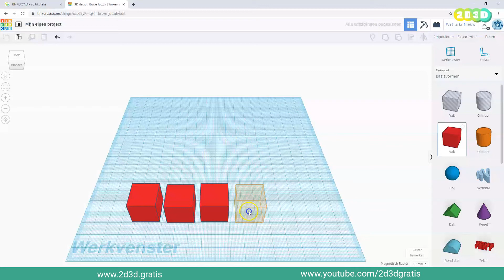TinkerCad - kopieren en plakken #4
👉 Meer info, training en inspiratie over TinkerCad klik snel door naar

Iedereen zonder belemmering van taal en geld digitaal creatief bezig!

Waarom moeilijk doen als het ook makkelijk kan! Kopieer en plak je objecten. Ook kan je met Shift meerdere objecten tegelijk selecteren en dus tegelijk kopiëren, plakken en verplaatsen. Handig!